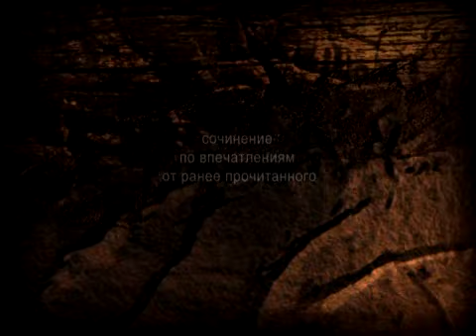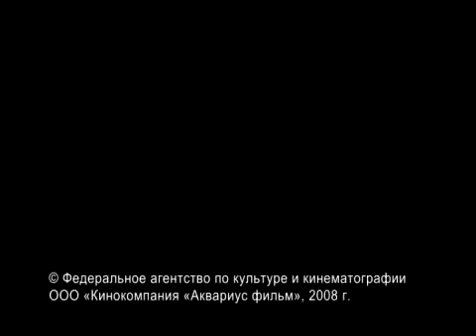Heavenly Swing / Nebesnye Kachely - Russian Cartoon Film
New Russian Cartoon Film is based on Scandinavian Stories. OST by Kristall-Balalayka.
Новый мультипликационный фильм "Небесные качели" (Аквариус фильм, 2008). Саундтрек мультика записан музыкантами группы "Кристалл-Балалайка".